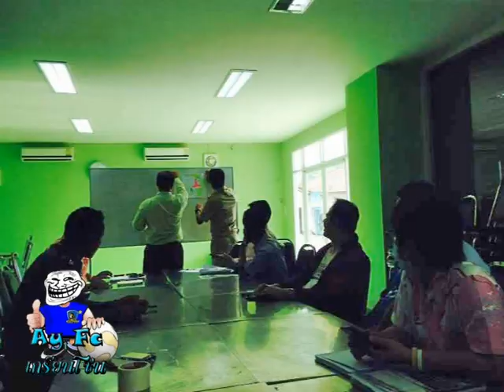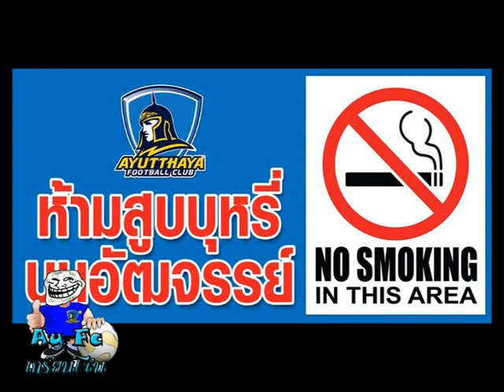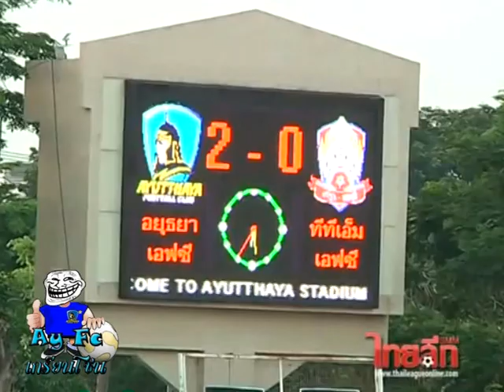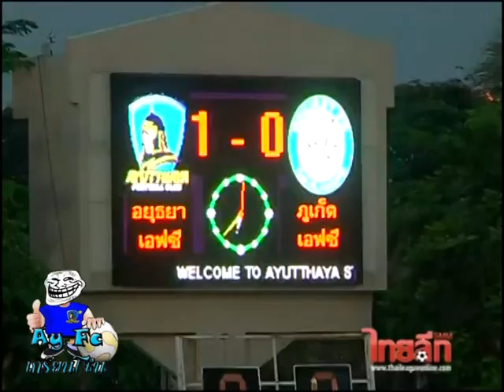Ay Fc เกรียนโซน ep.1